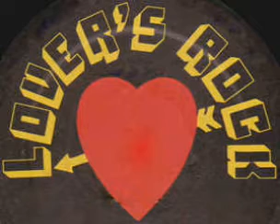Louisa Mark-Six sixth street (Version)